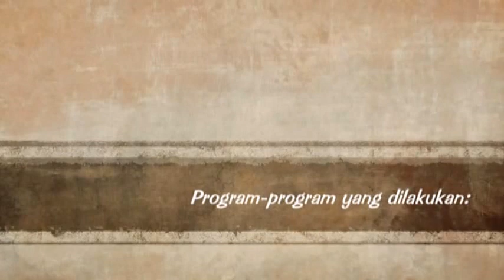Trailer ...... [KKN-PPM Unand 2015 Nagari Singkarak]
Kuliah Kerja Nyata - Pembelajaraan Pemberdayaan Masyarakat Universitas Andalas 2015

Nagari Singkarak - Kecamatan X Koto Singkarak - Kabupaten Solok - Sumatera Barat

Terdiri dari 28 mahasiswa.

Teknik Pertanian - Pertanian - Peternakan - Teknik

Coming soon "Full Movie" on September :D